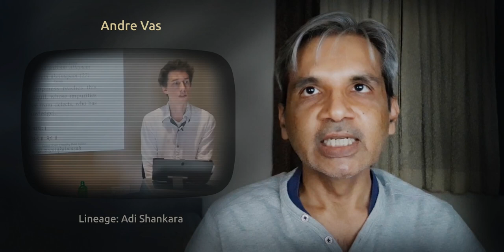Advaita Gurus on YouTube : More Reviews : Part 2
Here are some more reviews of various advaita teachers that are currently actively using YouTube as a communication medium to reach all the seekers in the world. They are mainly on the path of knowledge except a few in the list. This is part 2 of 2.
Here are the links of their channels.